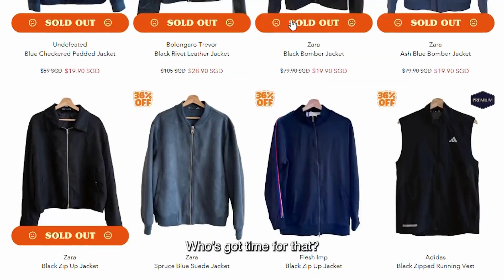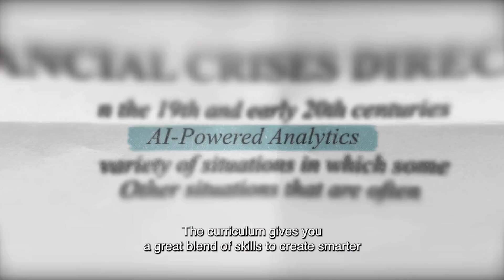Finding the Perfect Fit with AI | SP School of Computing Diploma in Applied AI & Analytics (DAAA)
Diploma in Applied AI & Analytics, Singapore Polytechnic, School of Computing (S30):

Lucas is thrifting for his ideal jacket. The right fit, style, and timing. At the same time, he is searching for the perfect course at the School of Computing.

This video shows how AI and data can make sense of countless choices, and how students in DAAA (S30) learn to turn data into smart decisions.

Explore AI and Machine Learning, Data Engineering, Data Visualisation, Deep Learning, and Graph Analytics.

📍 Visit us at SP Open House | 7–11 Jan
🎓 Find your perfect fit at SP School of Computing

Student Models:
Lucas Dong, Chew Yee Jing, Vijeyakumar Dakshaa

Join us at Diploma in Applied AI & Analytics, Singapore Polytechnic, School of Computing (S30)